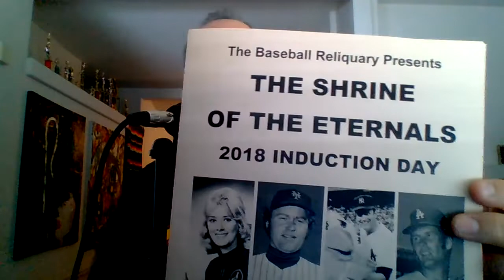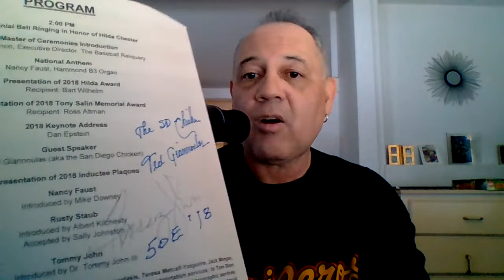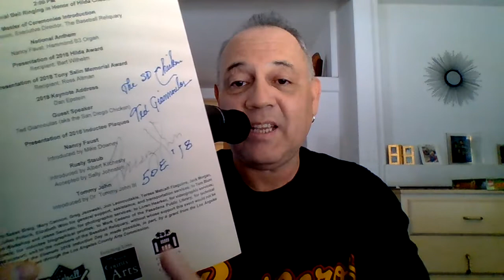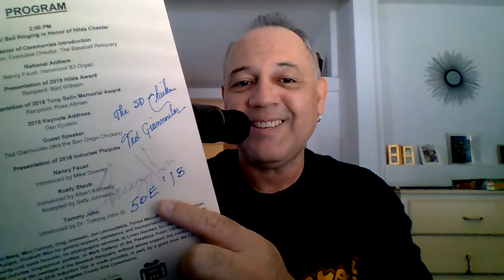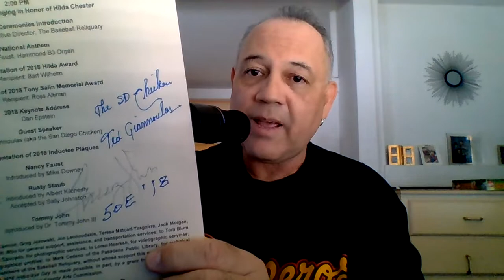Went to The Shrine of the Eternals and an Autograph Convention Broke Out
I attended the 20th Induction Ceremony of The Shrine of the Eternals and it became a feeding frenzy for autograph hounds.